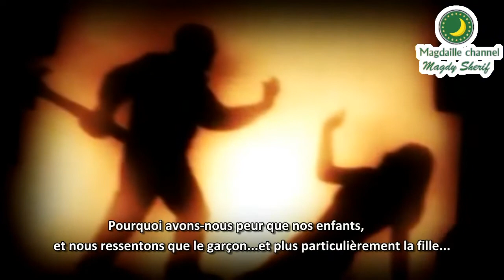Dr. Adnan Ibrahim : Qu'avons-nous fait de nos enfants ? VOSTFR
rajm, shia, salafi, sihr, sahaba, salat, science récitation Ahmed deedat français zakir naik hadith islam rappel court métrage reconverti Islam embrasse, islam philippin débat chrétien Yusuf estes Khalid yassin réfutationabbé guy pages Christianisme Jésus disciple Évangile Bible baptême crucifixion sacrifice rédemption résurrection amour Dieu prophétie mahomet Église Catholique évangéliste islam musulman prière notre père erreur contradiction coran reconversion ex-musulman ex-chrétien mensonge réfutation Islam Coran sourate Ayat verset mohammed recitation jesus Jésus JESUS bible Bible évangile ancien testament nouveau testament PAUL de tarse Mathieu jean luc mark génèse Esaie Ezekiel Malachie osée crucifixion crucifiction allégation contradiction contexte mensonges Abbé pages abbe pages Abbé Guy Pages Pape france psaumes réponse aux allégations Joseph lecture biblique exégèse hypocrite menteur imposteur réfutation Louis segond David martin scofield, Allah dans la bible, Abraham contradiction dans la bible, musulmans, mecque Abbé guy pages Anasheed vérité contradiction falsification Juifs guerre réfutation sourate communier mythologie baptême propagande savant chrétien Al Qaida Daich Daech Dawlat Islamiya ISIS ISIL EILL rawafid chiite sunnite extremisme salafisme terrorisme état islamique Djihad jihad mudjahidin dawla abu bakr al baghdadi ben laden al zawahiri al maqdisi jabhat an nosra asl syrie bachar al assad taghout tawaghit tawhid islam islamisme charia shari'a calife khilafa khawarij dr fadl sayyid imamal sharir din religion israel sionisme palestine filistin anasheed nasheed dawla prophète muhammad ALlah Dieu james foley journaliste execution meurtre décapitation otan usa saoud qatar sunnah sounna coran quran la mecque médine hajj omra ramadan du'a rappel dourous mahdi dajjal antechrist Jésus issa abu wahib shia alaouite nusayra juif al quds jérusalem guerre mossoul baghdad calife khilafa savant ulama fatwa france islamisme démocratie vote islamophobie halal haram mosquée bombardement journaliste tv reportage complot sataniste illuminati franc maconnerie lobbycoran récitation Ahmed deedat français zakir naik hadith islam rappel court métrage reconverti Islam embrasse, reconversion islam philippin débat chrétien Yusuf estes Khalid yassin réfutationabbé guy pages Christianisme Jésus disciple Évangile Bible baptême crucifixion sacrifice rédemption résurrection amour Dieu prophétie mahomet Église Catholique évangéliste islam musulman prière notre père erreur contradiction coran reconversion ex-musulman ex-chrétien mensonge réfutation Nouman Ali Khan the merciful servant the daily reminder traduction vostfr qur'an maher sudais qari prophète Muhammad Allah rappel dars dourous dawa sous titres Islam Islamique appel musique Satan shaytan du'a emotion emouvant macha Allah mashallah savant fatwa cours tajweed tajwid Coran verset musique shayatine diable enfer paradis prière jeune siyam salat ramadan la mecque médine mosquée miséricorde prédicateur prêcheur parole Ibn Baz Ibn Al Qayyim Al ALbani oummah syrie bachar usa sioniste malik hadith ayat aya tafsir récitation qatami dossari haram halal martyr fr Issa Musa secte